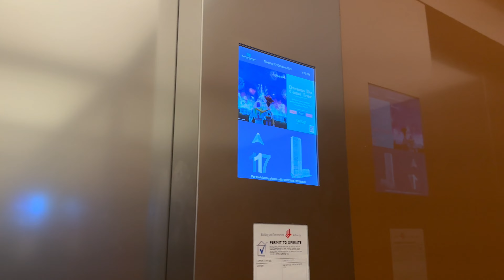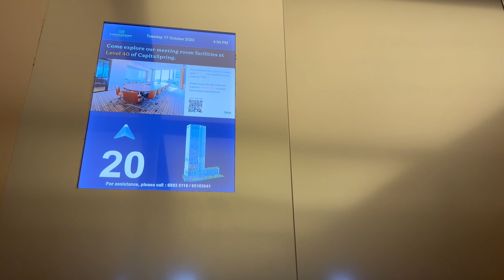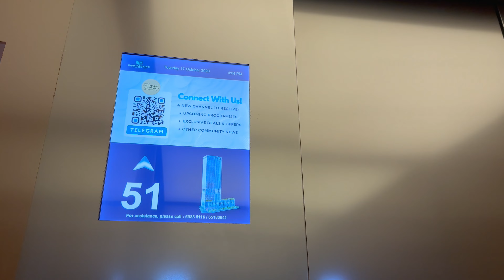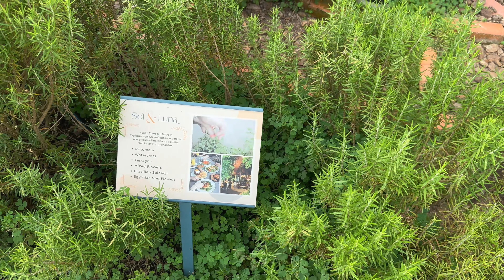A roof garden on a skyscraper of Singapore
Green Oasis and Sky Garden on a roof at CapitaSpring Singapore
Bird eyes' view from a skyscraper